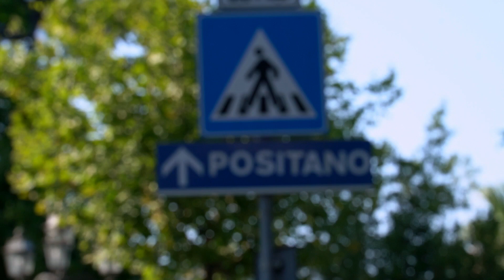PRAIA DE SORRENTO- ITÁLIA Ep: 007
Dia de sol em um sábado e la fomos nos para a praia em Sorrento na Costa Amalfitana.

Que lugar bonito de se ver e estar, gratidão a Deus por essa oportunidade de estar la. Fomos sem saber que agosto era alta temporada aqui pois muitos estão de ferias, então não fizemos reservas e acabamos ficando em uma parte pequena onde era free.